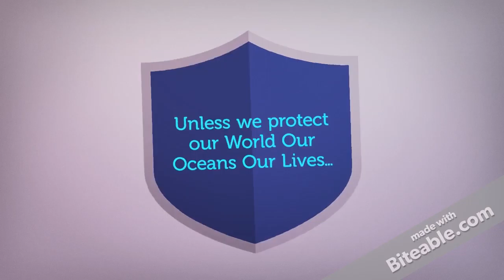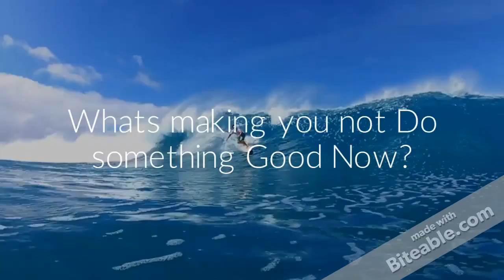M.A.D (Coral Bleaching) T.M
Seventh Grade Science Project M.A.D (Make a Difference)